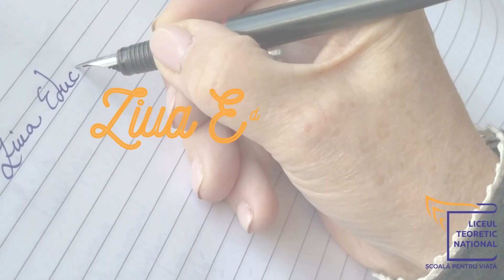Ziua Mondială a Educației în cadrul Liceului Teoretic Național// 2024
Cum am sărbătorit Ziua Educației?
I-am surprins pe elevii și profeSORII LTN-iști în plin proces de învățare, în funcție de materia din orar. O vizită fulger prin clase ne-a ajutat să observăm că, în școala noastră, fiecare zi este dedicată educației.
Elevii LTN au participat la o serie de activități interactive și creative, menite să celebreze importanța învățării și a relației dintre profesori și elevi.

De la ateliere de artă și design thinking, până la dezbateri despre educație și activități în aer liber, în cadrul LTN am încercat să aducem educația în prim-plan într-un mod inovator și plin de inspirație. ⬇️